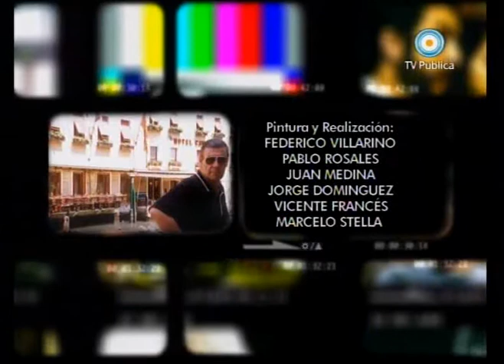¿Qué fue de tu vida? Víctor Hugo Morales (4 de 4)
Entrevista realizada por Felipe Pigna a Víctor Hugo Morales.